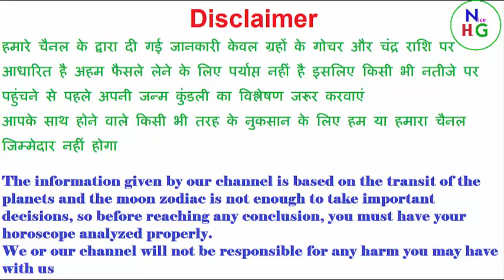M naam wale log kaise hote haiIजानिए इन की विशेषताओं एवं कमियों के बारे में|M नाम वाले लोग कैसे होते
Dosto es video me mane bataya hai ki 'M' naam bale person kase hote hai .हर कोई व्यक्ति अपने नाम के पहले अक्षर से अपने बारे में जानना चाहता है. हम किसी भी व्यक्ति के नाम के पहले अक्षर से व्यक्ति के स्वभाव के बारे में जान सकते है